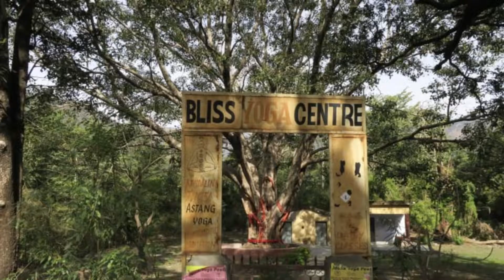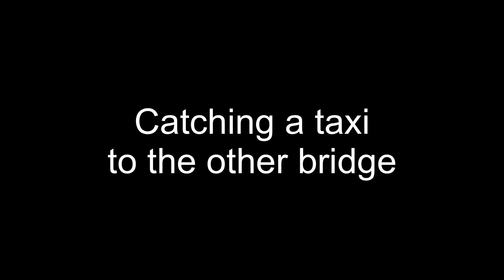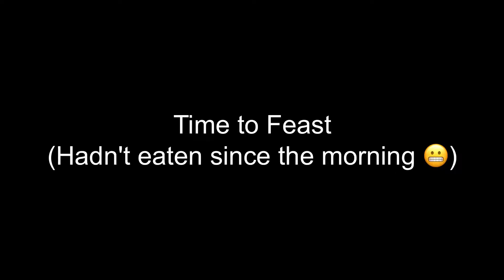Crossing the Ganges in the Birthplace of Yoga 🇮🇳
After coming back from Nepal, I ventured over to the state of Uttrakhand to visit the birthplace of yoga, Rishikesh. I went with my friend Harsh who is also a youtube beginner and has recently started his travel vlogging.